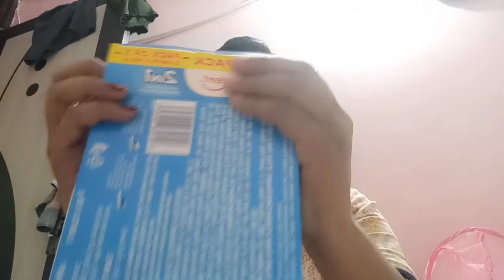amazon home and kitchen must have, amazon best buy 2024, amazon great indian festival sale 2024